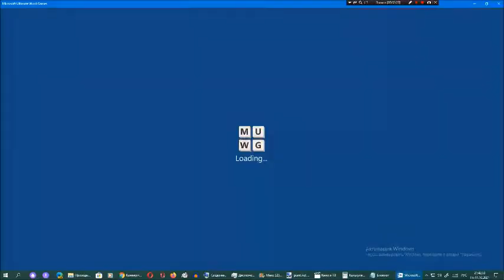Ставка слов от Арсения Иванова. Испытание 1. Мир 6. Часть 35